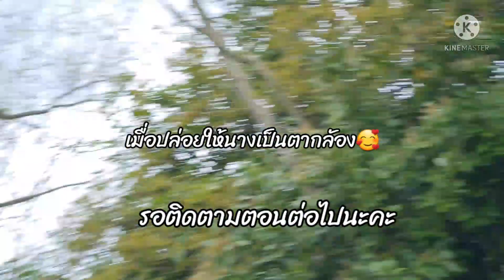เมียฝรั่งหรือคนบ้า หาเก็บผักข้างทางมากิน